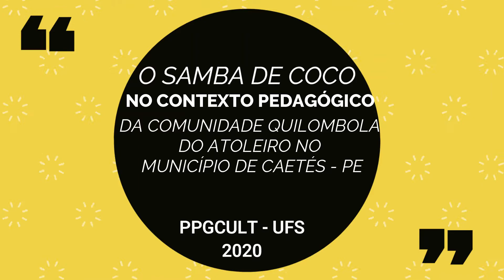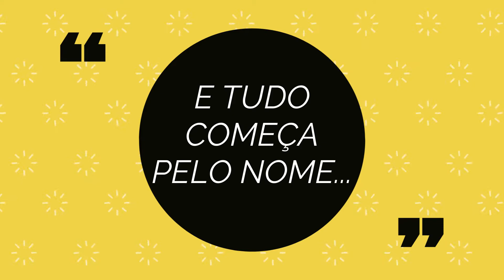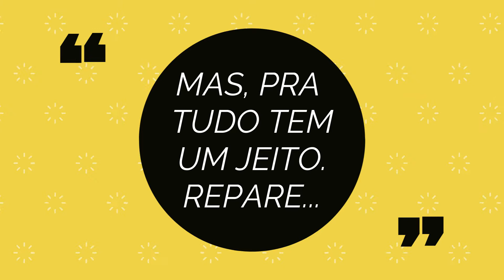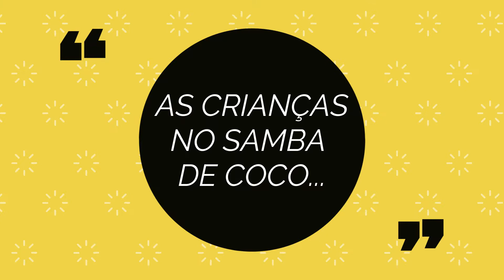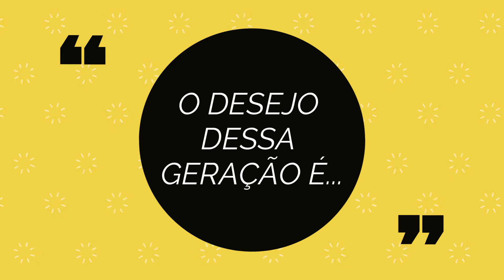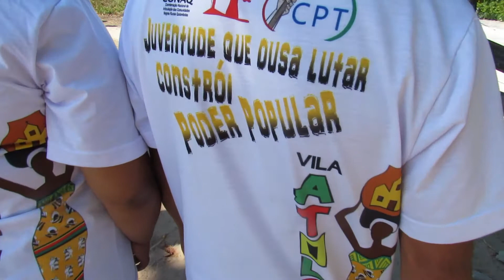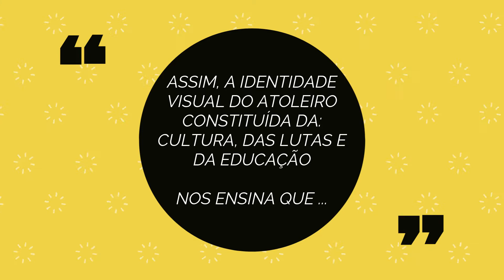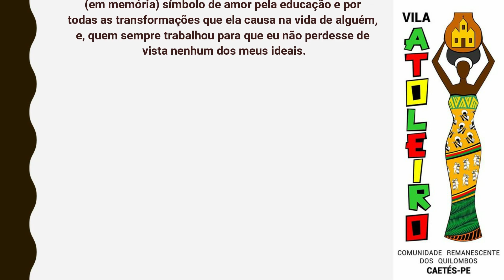DOCUMENTÁRIO: O SAMBA DE COCO no contexto Pedagógico da comunidade Quilombola do Atoleiro CAETÉS-PE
DOCUMENTÁRIO: O SAMBA DE COCO no contexto Pedagógico da comunidade Quilombola do Atoleiro no Município de CAETÉS-PE

Documentário Produzido para a Dissertação de Mestrado de Janalice Matias e está vinculada ao PROGRAMA DE PÓS GRADUAÇÃO INTERDISCIPLINAR EM CULTURAS POPULARES DA UNIVERSIDADE FEDERAL DE SERGIPE - PPGCULT/UFS - 2021

Todos os direitos são reservados.